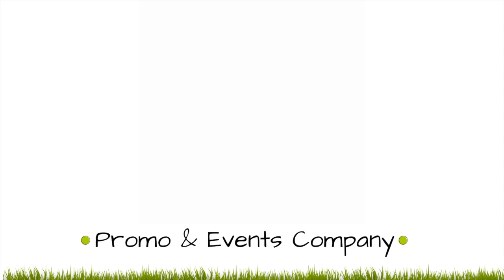Skyline Project Solutions Water Proofing - Client Promo Video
Skyline Project Solutions did a waterproofing job for one of their clients and wanted some footage and a promo video made of the job. so The-Black-Sheep made it, within client budget of-course.

They asked... We quoted... we shook hands!